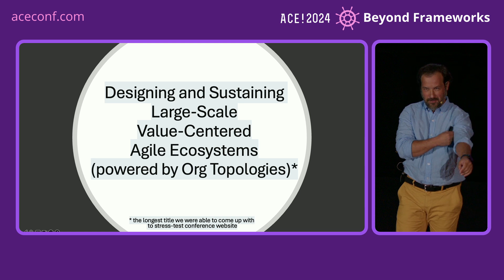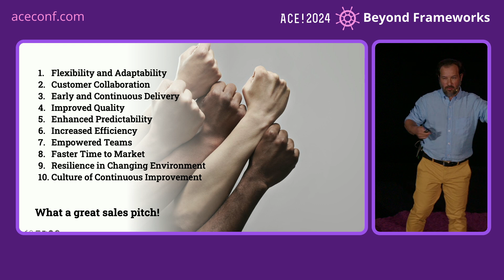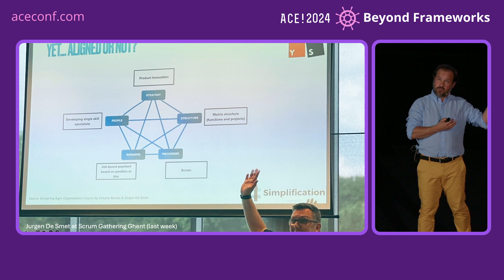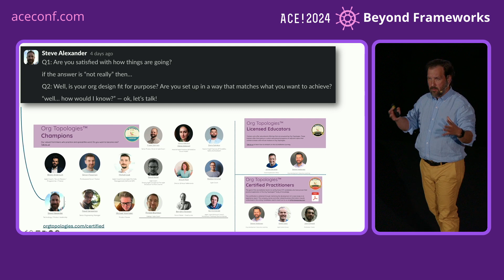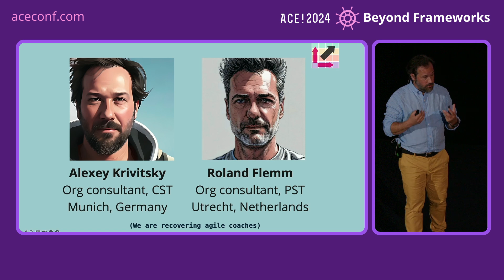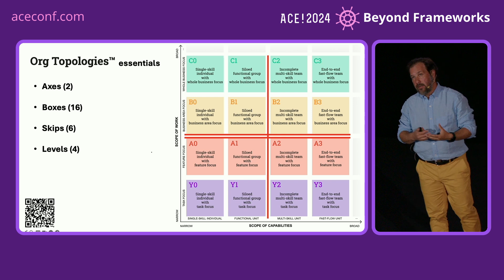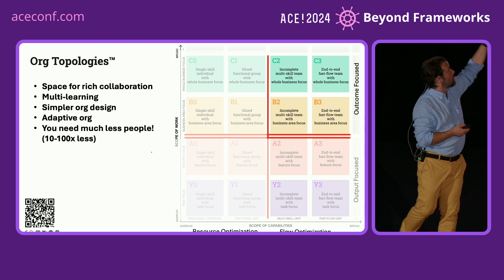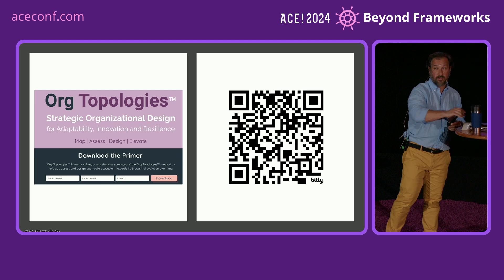Alexey Krivitsky - Designing and Sustaining Large-Scale Value-Centered Agile Ecosystems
Is Agile dead? It depends on what you mean by 'Agile'. If you mean that the organizations are not getting the promised benefits because they were focusing too much on the team-level agile "ways of working" instead of systemic global improvements -- then we are in agreement. It is a misunderstanding of Agility that led us down a dead-end. At Org Topologies, we see bright sparks -- the signs of the 'second wave of Agile' as we call it. The emphasis is shifting towards both in-team and inter-team collaboration. Away from false dichotomies. Both: team autonomy and shared broad product ownership are required to sustain true result-oriented organizational agility. Org Topologies is a package offering a visual language plus thinking tools required to communicate org development direction and can be used to help design and then sustain org change aiming at higher organizational archetypes.